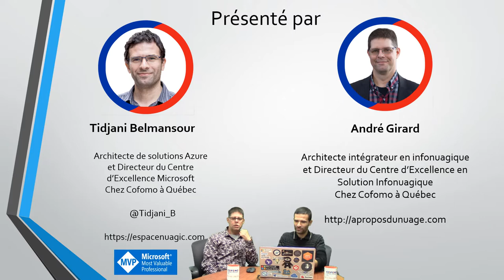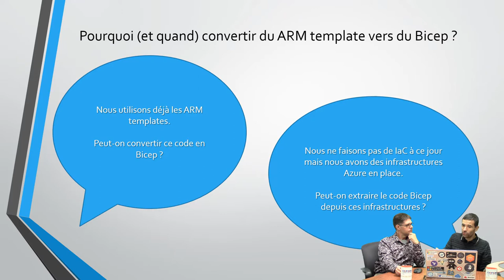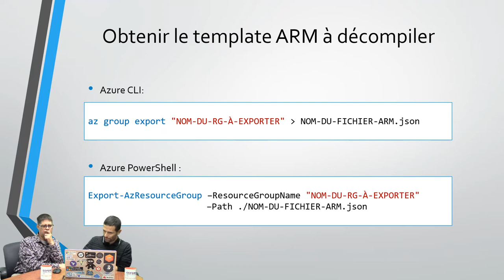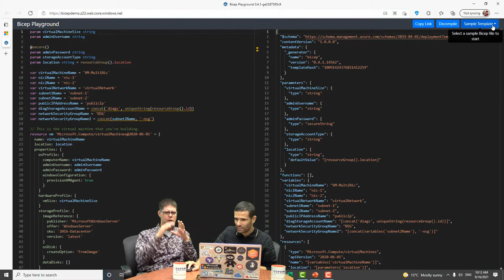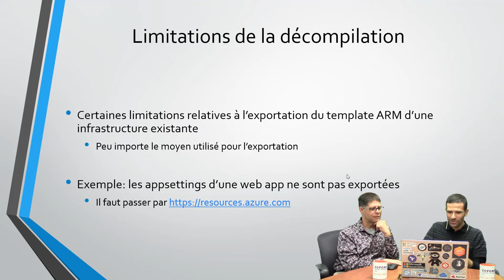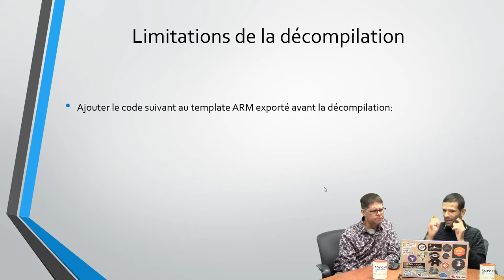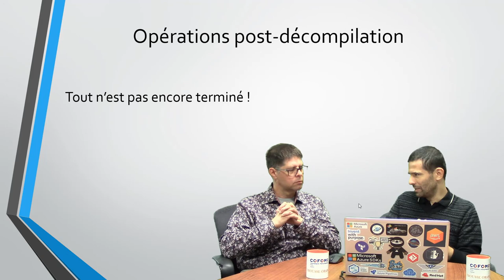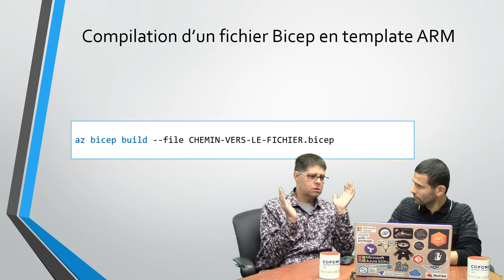IaC dans Azure avec Bicep - Épisode 04 - D'ARM template à Bicep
Tidjani et André vous présentent une introduction à Bicep et aux techniques DevOps pour déployer des infrastructures infonuagiques via du code (Infra as code).  L'épisode 04 examine comment générer un fichier Bicep à partir de vos templates ARM existants.

00:00 Introduction
01:23 Pourquoi (et quand) convertir du ARM template en Bicep
03:30 Obtenir le template ARM à décompiler
08:00 Décompiler le template ARM en Bicep
09:25 Bicep Playground
12:00 Table de conversion
13:49 Limitations de la décompilation
20:40 Opérations post-décompilation
23:22 Compilation d'un fichier Bicep en template ARM
24:35 Donc, pour résumer...